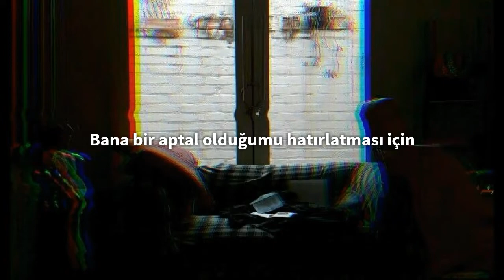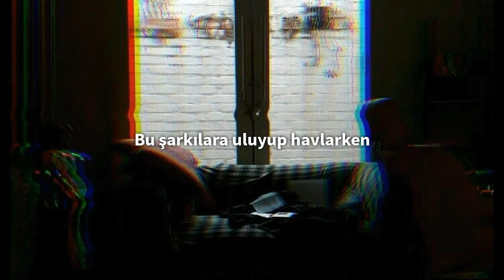Lincoln - Saint Bernard (Türkçe Çeviri)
Sözler:

Hung pictures of patron saints up on my wall
To remind me that I am a fool
Tell me where I came from, what I will always be
Just a spoiled little kid who went to catholic school
When I am dead I won't join their ranks
'Cause they are both holy and free
And I'm in Ohio, satanic and chained up
And until the end, that's how it'll be
I said make me love myself so that I might love you
Don't make me a liar, 'cause I swear to god
When I said it I thought it was true
Saint Calvin told me not to worry about you
But he's got his own things to deal with
There's really just one thing that we have in common
Neither of us will be missed
Saint Bernard sits at the top of the driveway
You always said how you loved dogs
I don't know if I count
But I'm trying my best
When I'm howling and barking these songs